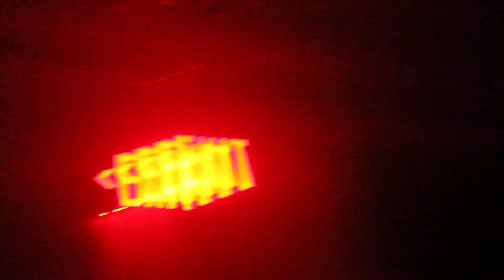Haunted House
St. Leander Trick or Treat 2018